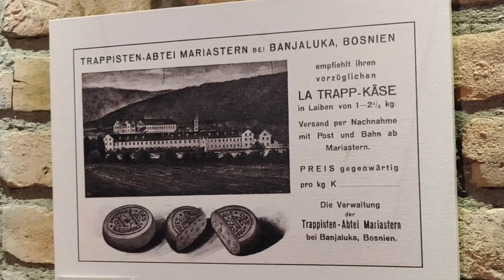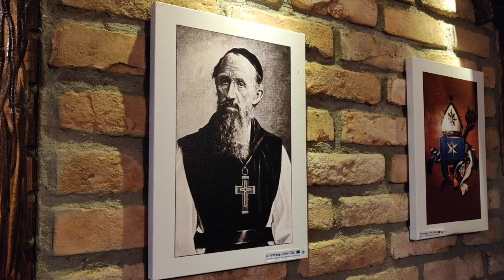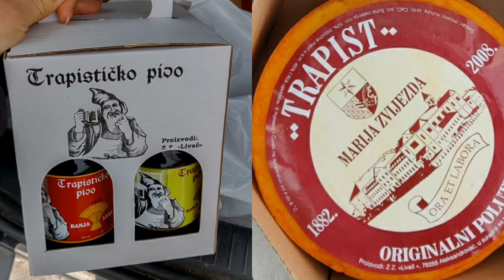The Trappist Cheese Museum near Aleksandrovac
The arrival of the Trappists in Banja Luka, was 152 years ago. When they came they started a revolution in the production of cheese and which has persisted today but also in other things like in culture, education and certain architectural endeavours that they worked in. This was of great significance for the area.